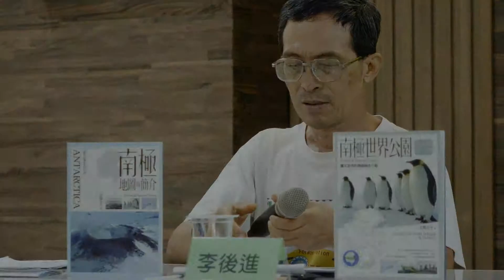綠逗讀書分享會-(7)摸彩&簽書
時間：八月三十日 禮拜六下午兩點
地點：台北市南京東路二段125號四樓（偉成大樓）

咱有邀請到李筱峰教授、金恆煒老師、周婉窈教授和南極先生李後進等 和大家作夥來開講。
最有魅力的吳錦發老師熱情主持。